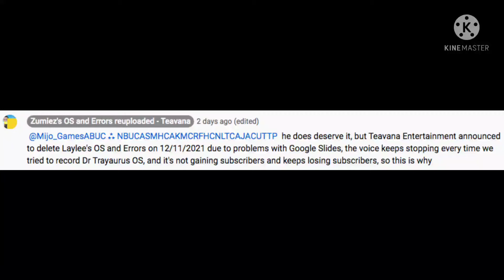AMAZING!!!!!!!!!!!!!!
one of Teavana's gay channels, Zumiez's OS and Errors reuploaded, has replied to Mijo's comment saying that the company will delete Laylee's OS and Errors tomorrow, good, Laylee's OS and Errors deserves to get deleted after they added me in all of their videos, YAY!, now I don't have to deal with videos out of me ever again (unless Tinga the Stupid Nigga makes a grounded series out of me or Teavana adds me in the next season of Tinga's Character Elimination, I WILL BE SO MAD!), hope Laylee's OS and Errors does not come back

Mijo_GamesABUC, why did you comment on one of Teavana's channels, you know that Teavana Entertainment should not be trusted because they make crappy videos, you must be grounded for this